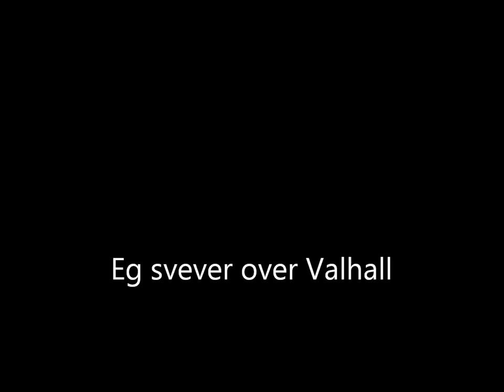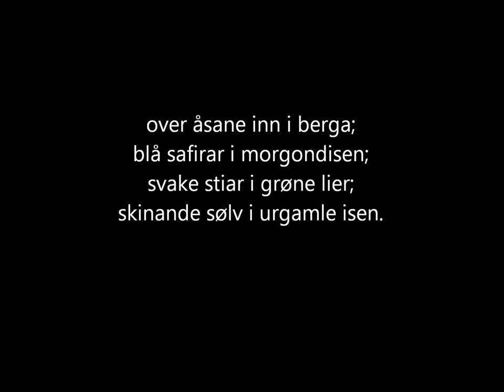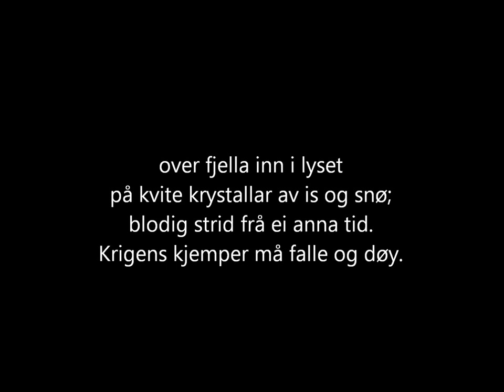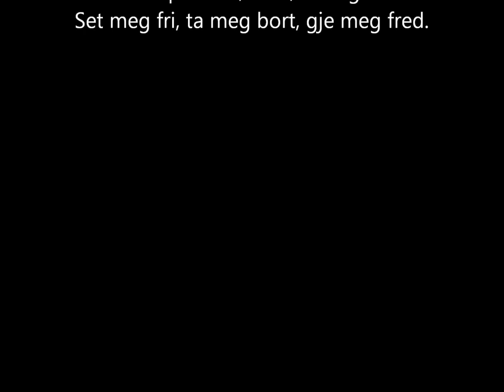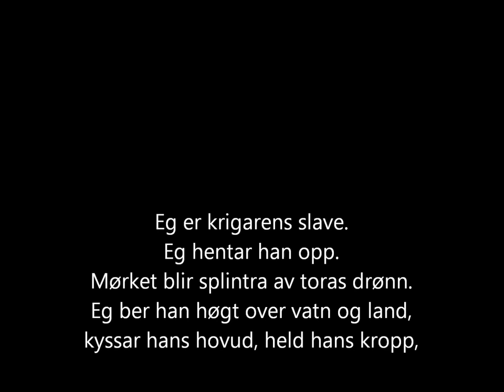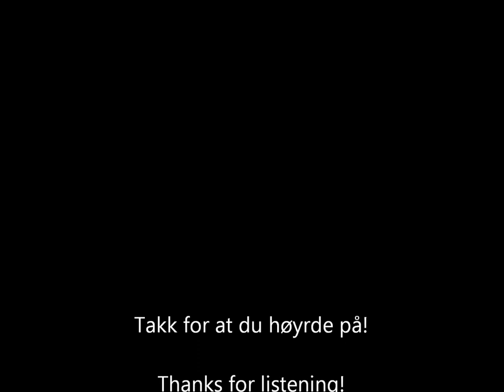Jens Haugan - Eg svever over Valhall - Tekst: Vigdis Haldisdatter Løvlien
Jens Haugan: "Eg svever over Valhall"
Tekst: Vigdis Haldisdatter Løvlien
Omsetjing til nynorsk: Jens Haugan

Eg svever over Valhall (II)  Skrive av Vigdis Haldisdatter Løvlien, mai 2014/til nynorsk av Jens Haugan, juni 2014

Eg svever over Valhall.
Nokon har teke meg med hit.
Nokon har bore meg fram,
kledd meg i fugleham;

over åsane inn i berga;
blå safirar i morgondisen;
svake stiar i grøne lier;
skinande sølv i urgamle isen.

Nokon har gjeve meg eit namn.
Nokon har dømt meg til evig
å sveve med kråke og ramn

over fjella inn i lyset
på kvite krystallar av is og snø;
blodig strid frå ei anna tid.
Krigens kjemper må falle og døy.

Nokon har bore meg hit.

Her er mørket så stort.
Eg er redd. Ta meg ned.
Ulv sluker måne, og jorda forgår.
Mann drep mann, strid, hat og brann.
Set meg fri, ta meg bort, gje meg fred.

Eg tener den einøygde vise.
Eg blei fødd til gudanes dise.

Eg er krigarens slave.
Eg hentar han opp.
Mørket blir splintra av toras drønn.
Eg ber han høgt over vatn og land,
kyssar hans hovud, held hans kropp,
og vi svever, vi svever over Valhall.